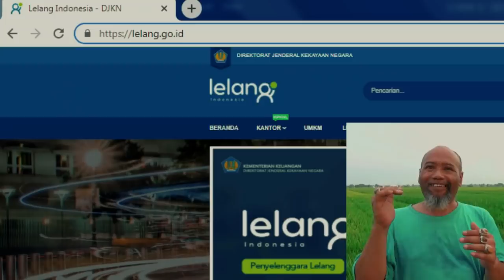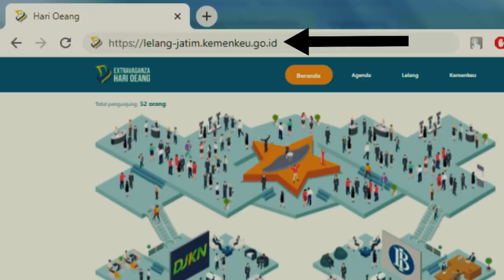Easy Bingitz lah POKOKNYA - Pak Ndul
Instagram DJKN Jatim : @kanwildjkn_jatim
Youtube Channel DJKN Jatim : KANWIL DJKN JATIM

TV Wagu Pak Gundul Ahlinya Ahli Intinya Inti Core Of The core